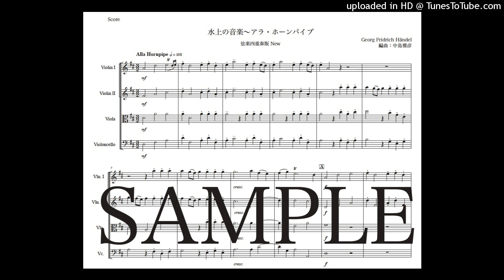ヘンデル「水上の音楽〜アラ・ホーンパイプ」弦楽四重奏版New（編曲：中島雅彦）